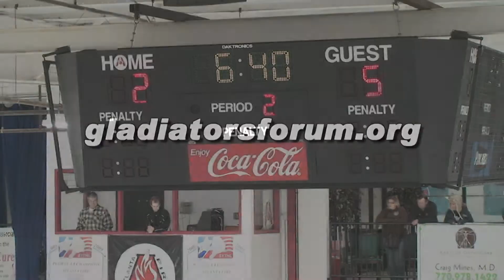2011-01-29 GOAL07 - 18 Blake Czaja (KSU)